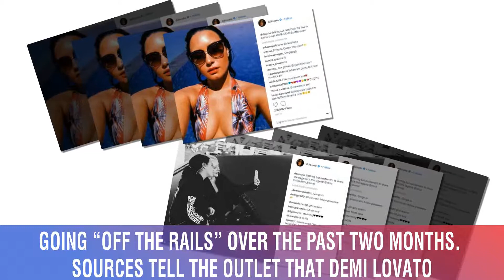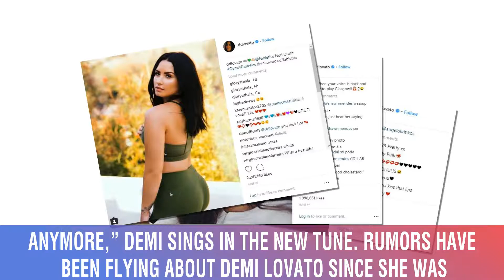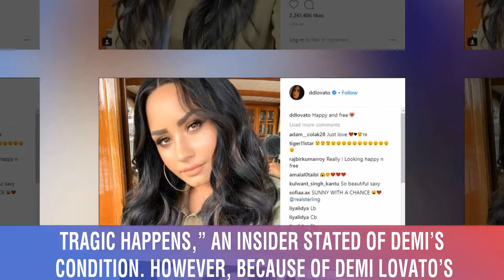Demi Lovato ‘Off The Rails’ Following Relapse, Reports ‘Radar Online’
Demi Lovato’s close friends and family members are reportedly very worried about the singer after she relapsed after 6 years of sobriety.